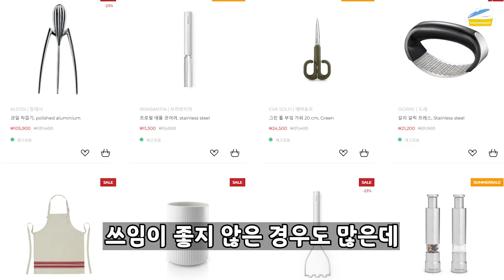(11/27예정) 요리 잘하는 주방엔 꼭 있던 그 주걱! 에바솔로 🥣 재공구 댓글 알림신청 주세요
에바솔로 다음 공구 일정 은 2024/11/27 입니다.
덴마크 프리미엄 쿡웨어 에바솔로 공구종료

🎁구매완료/후기 댓글이벤트 (30명추첨)

저 처음엔,
아니, 이게 뭔데 그렇게 난리야?  그랬거든요.
하지만 많은 사람들이 선택하는 살림엔
다 그만한 이유가 있더라구요. ㅎㅎ🤭

주방에 수많은 조리도구가 있지만
매일 손이 가는건 따로 있다?

제가 조리도구를 선택하는 기준은요,
1. 어느 팬/ 그릇이던 긁힘 걱정이 없을것
2. 그립감/사용감(+위생적) 이 좋을것
3. 주방 어디에 던져놔도 예쁠것

요 세가지로 좁힐 수 있을것 같아요.
그리고 이 세가지에 부합하는 녀석
바로 에바솔로 였습니다 :)

사실 처음엔 예뻐서 샀지만,
쓰면 쓸수록 사용감이 너-무 좋아
제가 매일 잘 쓰고 있는 살림
우리님들께도 강력 추천드려요 !

✅구성
▪️서빙스푼 스몰
▪️서빙스푼 라지 🔥추천
▪️스파츌라 🔥추천
▪️스티어
▪️조리도구통 타원🔥추천
▪️조리도구통 원형

📌어디에 쓰나요?

▪️서빙스푼 스몰
작은 양의 음식을 섞거나 덜을때

▪️서빙스푼 라지
밥, 국 풀 때 특히 잘쓰고 사용빈도 제일 높음

▪️스파츌라
냄비나 그릇에서 깨끗하게 소스를 모아 담을때
후라이팬위에 음식을 뒤집을 때 / 사용빈도 높음

▪️스티어
많은 양의 음식 조리, 바닥을 긁어 저으면서 하는
뭉근히 끓여내는 국물요리에

[에바솔로 고객센터 / 구매 및 주문문의]